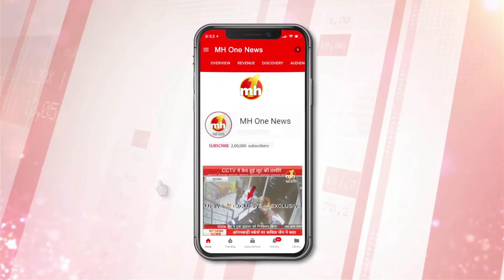बड़ी चर्चा : हरियाणा विधानसभा का शीतकालीन सत्र रहा हंगामेदार